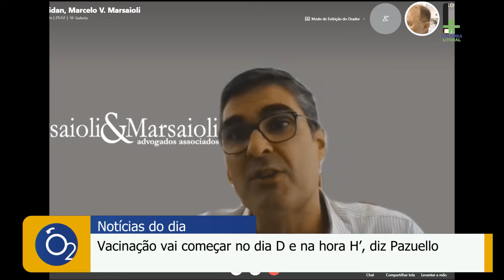"Vacinação vai começar no dia D e na hora H", diz Pazuello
Nossos Canais:
Tv Cultura Litoral: